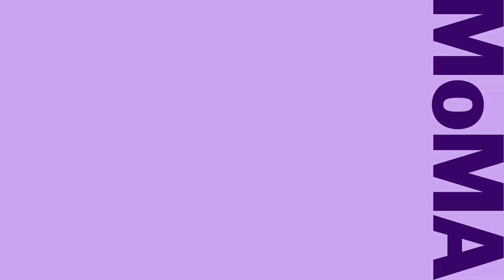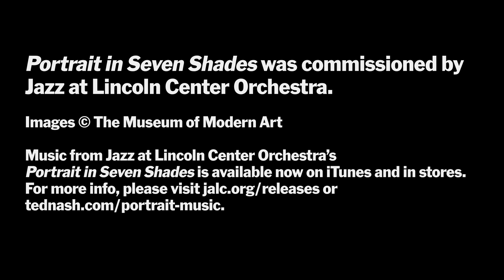Portrait in Seven Shades: Chagall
Portrait in Seven Shades was commissioned by Jazz at Lincoln Center Orchestra.

Images © The Museum of Modern Art